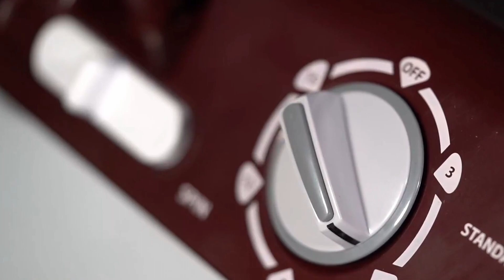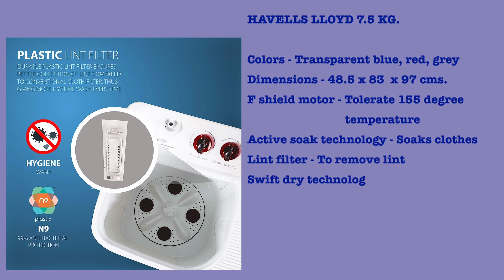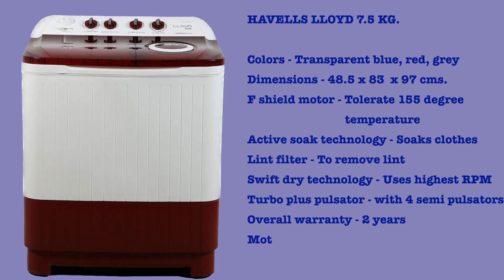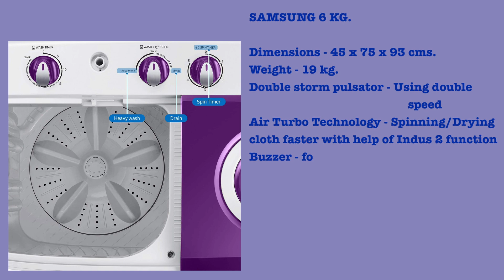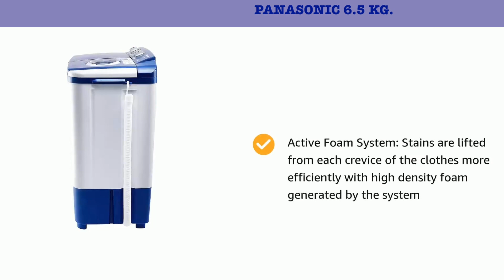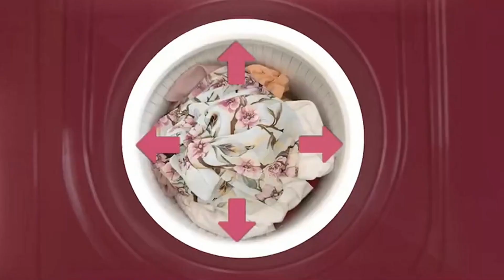Best Semi Automatic Washing Machine In India 2023🔥🔥 सबसे अच्छी सेमी ऑटोमेटिक वाशिंग मशीन कौन सी है?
Hello friends,

Welcome to our video "Top 5 Best Semi Automatic Washing Machines in India 2023: Ultimate Buying Guide!". In this video, we will be sharing the top 5 best semi-automatic washing machines available in India in 2023. We have carefully researched and selected these washing machines based on their efficiency, durability, and performance. Whether you are on a tight budget or looking for a premium option, we've got you covered with our comprehensive list. Our ultimate buying guide includes all the necessary details, such as capacity, features, pros, and cons of each washing machine, to help you make an informed decision. Let's get started!

Queries solved :

best washing machine India,
best washing machine India 2024,
best washing machine 2024 Semi Automatic,
top 5 best semi-automatic washing machine in India,
best washing machine in India, best washing machine 2024,
best 5 semi automatic washing machine,
best semi automatic washing machine in India,
best washing machine under 10000,
top 5 best semi automatic washing machine,
best semi automatic washing machine India 2024,
best Semi Automatic washing machine India,
best Semi Automatic washing machine in India 2024,
best 6kg Semi Automatic washing machine,
semi automatic washing machine 2024,
best semi automatic washing machine 2024 6 kg,
best semi automatic washing machine 2024 7 kg,
best semi automatic washing machine 2024 8 kg,
best washing machine 2024 india,
samsung semi automatic washing machine demo,
best semi automatic washing machine under 10000,
top 5 semi automatic washing machine in 2024,
lg semi automatic washing machine demo,
top 5 semi automatic washing machine under 15000,
top 5 semi automatic washing machine,
top 5 semi automatic washing machine 2024,
semi automatic washing machine lg,
semi automatic washing machine whirlpool,

Check my store for all your requirement

My Gears :

Canon EOS 1500D 24.1 Digital SLR Camera
Mic (Boya BYM1)
DIGITEK Platinum (DPTR 890 VD) Tripod
Digitek 18" Ring light
Mac mini 2
Samsung Monitor
Logitech wireless keyboard
Logitech Mouse (with wire)
Logitech wireless Mouse
External hard drive 2 TB

Portions of footage found in this video are not original content produced by Bhavana's Chatter Box. Portions of stock footage of products were gathered from multiple sources including, manufactures and various other sources.
"All claims, guarantees, and product specifications are provided by the manufacturer or vendor. Bhavana's Chatter Box cannot be held responsible for these claims, guarantees or specifications"